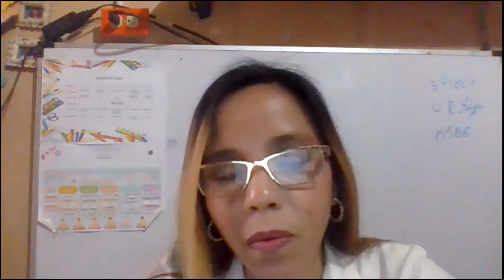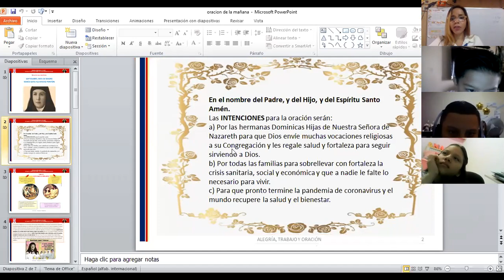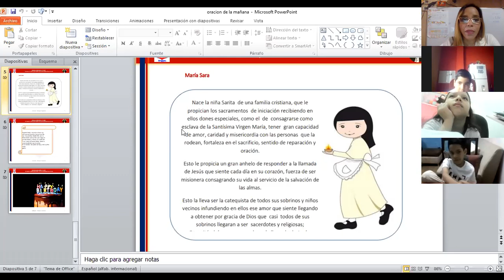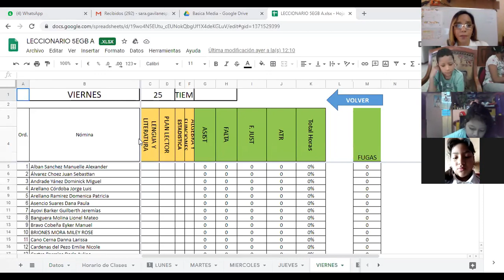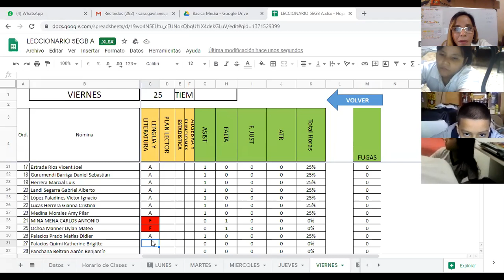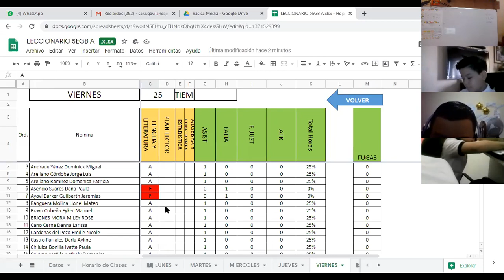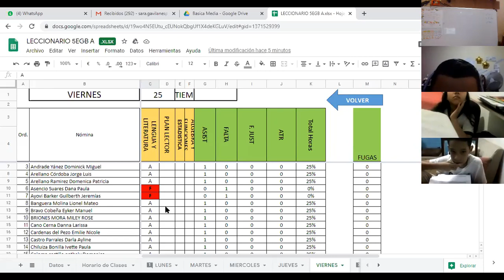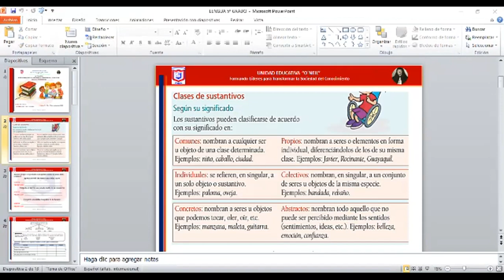ORACION EN 5TO GRADO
MES DE MARIA SARA ALVARADO PONTON